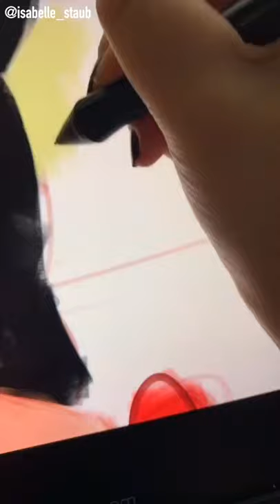Disney's Minnie Mouse As A Human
Transformation Disney's Minnie Mouse into a trendy teen!

Artist Credit:
Isabelle Staub